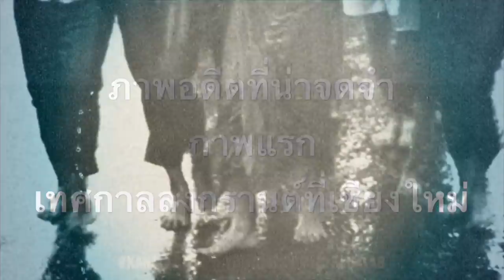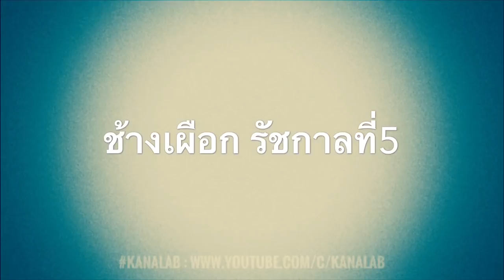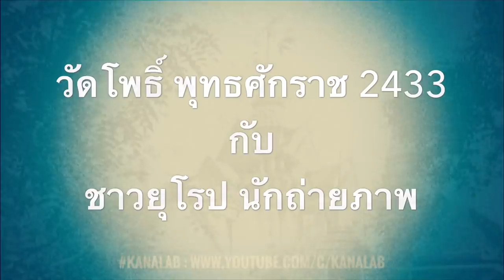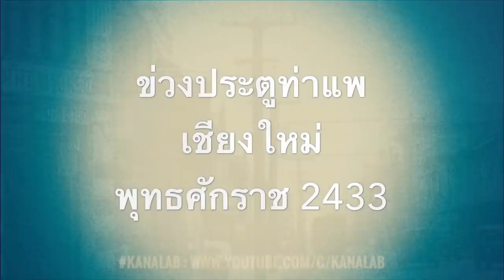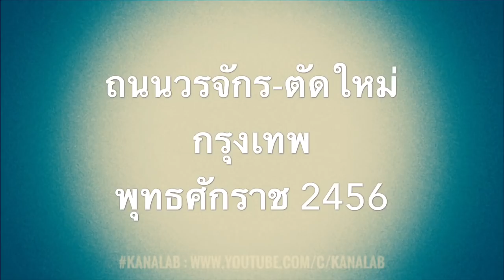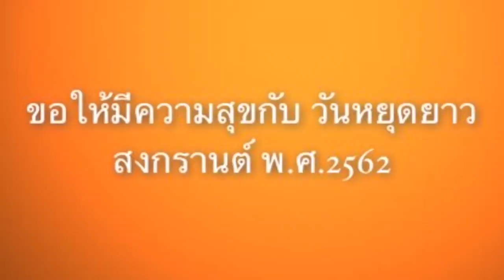ภาพเก่าหาดูยาก!!! พร้อมคำอธิบาย